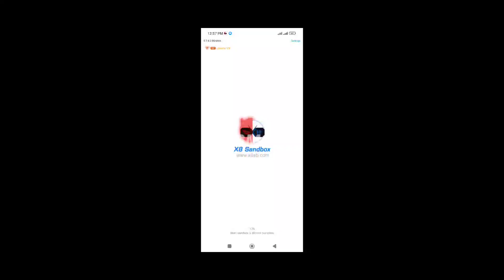WRC The Official Game v1.2.7 (Fix Andorid 12+) Gameplay 60 FPS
Fallow me